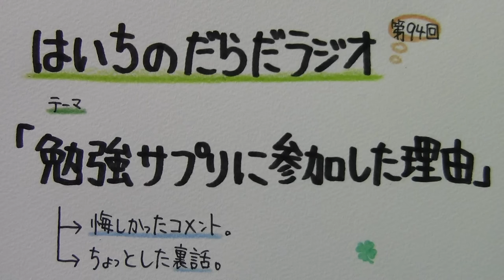【はいちのだらだラジオ】 第９４回－勉強サプリに参加した理由